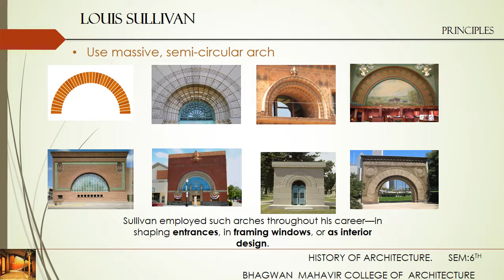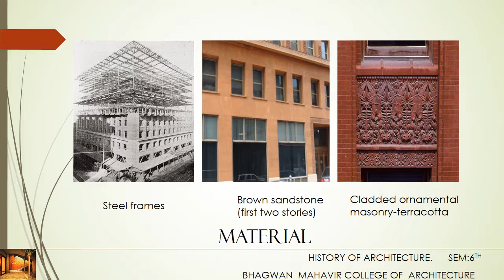Ar.LOUIS SULLIVAN works for Architecture students